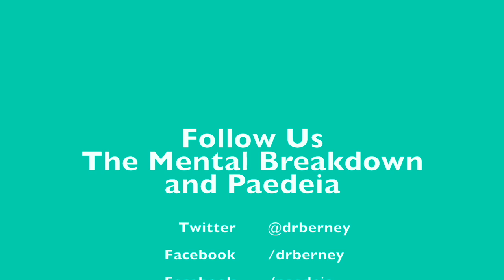Is It Hoarding or Just Clutter?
Welcome to The Mental Breakdown and Psychreg Podcast! Today, Dr. Berney and Dr. Marshall discuss the the difference between Hoarding Disorder and having a cluttered home.

and check out a Clutter Image Rating Tool